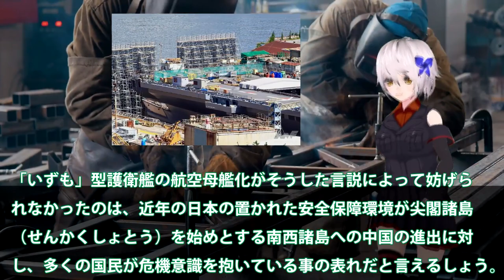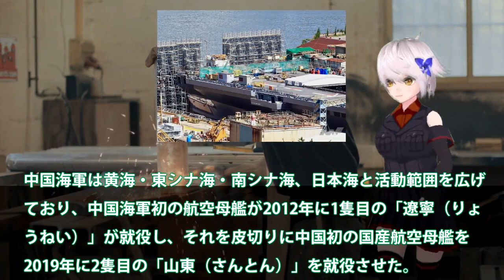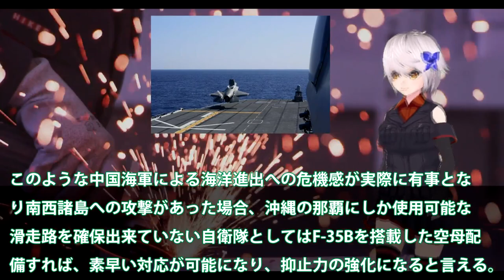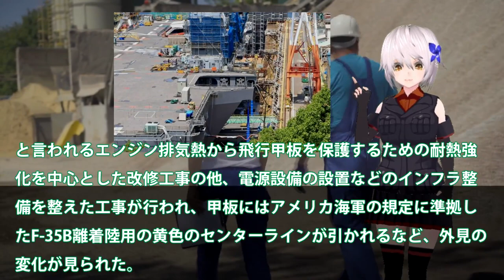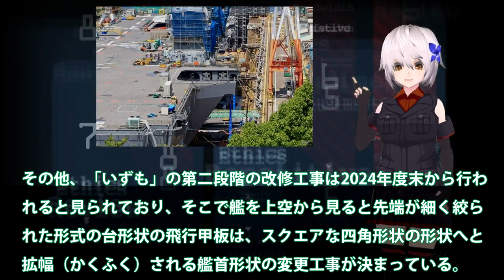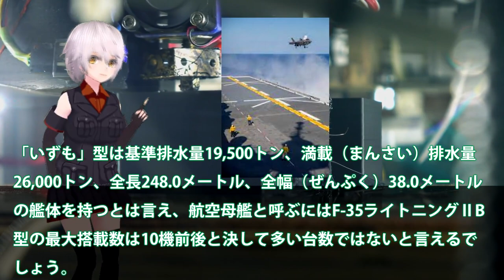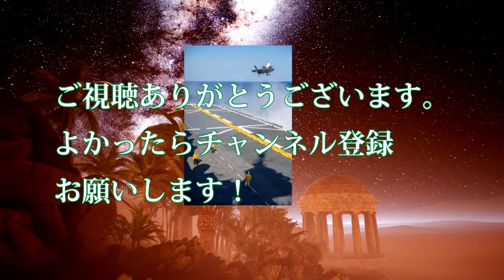海自かがF35B艦載へ改修工事に変化か！超高温排気熱に甲板は1800°・・・1隻で空母と対潜水艦はかがといづもだけ？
関連動画
【保存版】「いずも」艦上から見る圧巻の国際観艦式！ 外国艦艇は12か国18隻、海上自衛隊では「たいげい」「もがみ」などが初参加 / International Fleet Review 2022

引用・転載「出典：海上自衛隊ホームページ」
引用・転載「出典：航空自衛隊ホームページ」
引用・転載「出典：陸上自衛隊ホームページ」

[4K] 間近に見る「いずも」の空母化改修 - 令和4年度 国際観艦式 フリートウィーク 艦艇一般公開 / JMSDF DDH-183 JS Izumo